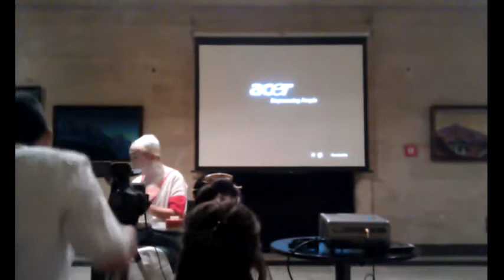Onoe Umenosuke presents Kabuki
Video in Japanese and Bulgarian.
Видео на японски и български.

Veteran Kabuki actor Onoe Omenosuke comes to Sofia, Bulgaria to talk about Kabuki, show how he prepares for a performance and to finish with a performance.
At the end of the lecture, Mr. Omenosuke talked a bit about his hometown, Fukushima. He said that people from Fukushima won't be able to return to their homes for the next 10-20 years. Mr. Omenosuke expressed hope that new,safe energy sources will be spread and used sooner.

Ветеранът актьор Кабуки Оное Уменосуке идва в София да говори за Кабуки и да покажа как той се подготвя за изпълнение и завършва с перформанс.
В края на лекцията, Г-н Уменосуке говори малко за родния си град, Фукушима. Той каза, че хората от Фукушима няма да могат да се завърнат по домовете си за следващите 10-20 години. Г-н Уменосуке изрази надежда, че нови, безопасни енергийни източници ще се разпространи и използва възможно по-рано.

Lecture and demonstration by the acclaimed Kabuki actor Onoe Umenosuke, specialized in performing onnagata female roles.
Onoe Umenosuke began studying with Onoe Baiko VII in 1968. He made his stage debut at the Kabuki-za theater in Tokyo in 1969 under the name of Onoe Otome. This was followed by performances at the stages of the Kabuki-za theater, National Theater of Japan and many others. During a performance dedicated to the 30th anniversary of establishment of Onoe Kikugoro troupe, he assumed the name Onoe Umenosuke at the Kabuki-za in 1978.
In 1991 he was promoted to lead actor "nadai" by Japan Actors' Association.
In 1997 he was awarded with Naoyama Seika theatrical award.

Лекция на Оное Уменосуке, актьор и изпълнител на женски роли оннагата в японски традиционен театър Кабуки.
Оное Уменосуке става ученик на Байко Уменосуке VII през 1968 г., а година по-късно — през 1969 г. прави първия си дебют на сцената в театър Кабуки-дза в Токио с артистичния псевдоним Оное Отоме. Селдват множество изпълнения на сцените на различни театри в Япония — Кабуки-дза в Токио, Японския национален театър и др. През 1978 г., по време на представление в чест на 30-годишния юбилей от създаването на театралната трупа на Оное Кикугоро, приема официално артистичногото име Оное Уменосуке.
През 1991 г. става водещ актьор "надай" след успешно положен изпит пред Японската асоциация на Кабуки актьорите.
През 1997 г. е отличен с театралната награда на името на Наояма Сейка.